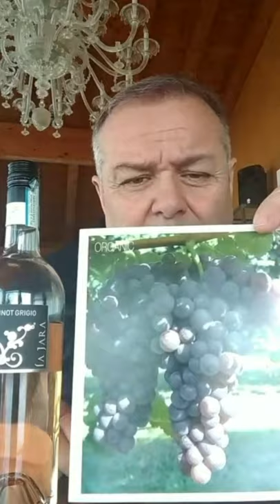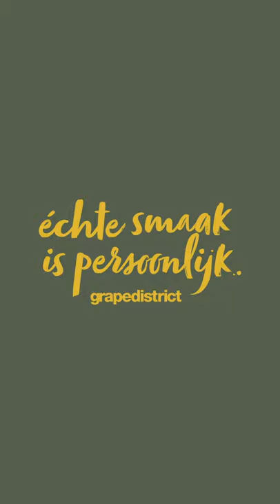Giovanni | La Jara in het Italiaanse Treviso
Wijnmaker Giovanni werkt in het noorden van Italië, waar de Coronacrisis flink heeft toegeslagen. "Ondanks het coronavirus zijn we aan het werk, omdat de natuur niet stopt en de wijngaard onze aandacht nodig heeft. Er zitten heel veel mensen thuis, maar we doen ons best. Deze wijn is perfect voor de zomer waarvan ik straks hoop te kunnen genieten." Aldus Giovanni. Wij hopen natuurlijk dat de situatie snel beter wordt in Italië, en dat zijn bedrijf uit de moeilijkheden blijft. Hij legt graag in deze video uit wat zijn Pinot Grigio rosé extra bijzonder maakt.